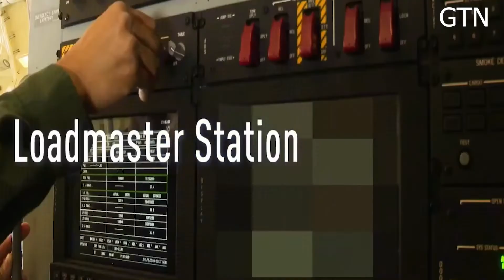Japan Send Military Protective Equipment For Ukraine Forces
A plane of the Japanese Self-Defense Forces has flown out to Ukraine with a cargo of bulletproof vests, helmets and other protective equipment.
The Ministry of Defense of Japan reported this on Twitter, according to an Ukrinform correspondent.

"To deliver bulletproof vests and helmets to Ukraine, KC-767 departed from Komaki Air base. JMOD/JSDF will continue to make every effort to assist Ukraine," the tweet reads.

To deliver bulletproof vests and helmets to Ukraine, KC-767 departed from Komaki Air base. JMOD/JSDF will continue to make every effort to assist Ukraine.
Ukraine's Ambassador to Japan Sergiy Korsunsky said on Tuesday that Ukraine will receive from Tokyo bulletproof vests, helmets, tents, winter clothes, medicines, generators, cameras and equipment for emergency situations. According to him, that's the first time Japan hands over such equipment free of charge to the armed forces of another state.